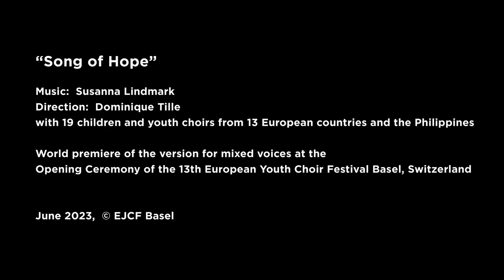Song of Hope - EJCF 2023 - World Premiere of the version for mixed voices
SONG OF HOPE
Direction: Dominique Tille
with 19 children's and youth choirs from 13 European countries and the Philippines
World Premiere of the version for mixed voices at the Opening Ceremony of the 13th European Youth Choir Festival Basel, Switzerland

Video and audio production: Benno Hofer